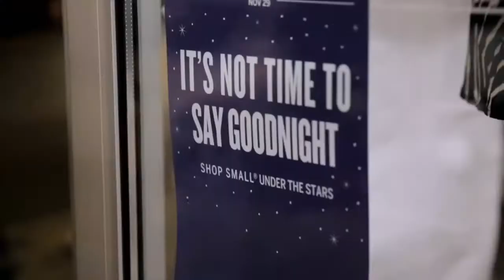Financial Gravity in the News, Texas broadcast